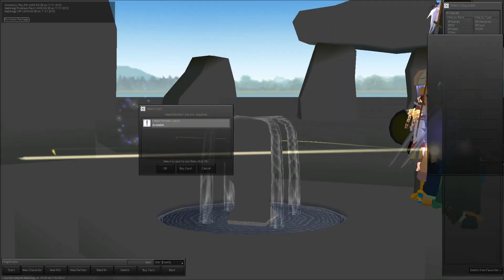Mabinogi: Maids! Birth of Sakuyra Maid Cosplay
Still not done. Got do get the right hairband. Her default outfit would be better. Only problem I seem to be having is that I can't figure out how to dye it or if it can even be dyed. That and I need to get her a couple knives. Anyways, enjoy!